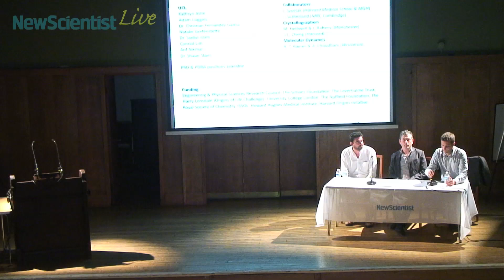How Life on Earth Began event - audience questions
University College London's Nick Lane, reader in Evolutionary Biochemistry, and Matthew Powner, lecturer in Chemistry, answered audience questions at our How Life on Earth Began event at Conway Hall, London, on 24 April 2014. They were joined on stage by New Scientist writer Graham Lawton.

To find out more about this and other New Scientist events,